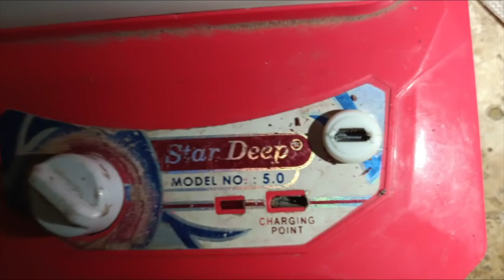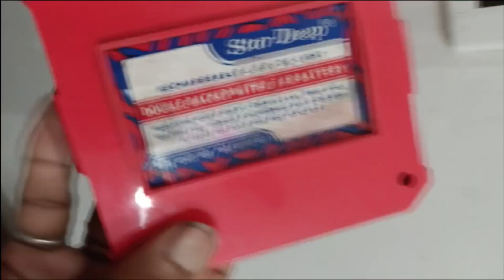How to Make Emergency Light | Charger Light कैसे बनाएं / Home Made Emergency Light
How to Make Emergency Light / Charger Light कैसे बनाएं / होम मेड Emergency Light Tech_Mr

how to make emergency charging indicator light
how to make indicator light homemade emergency light charging light kaise banaen
charging light
charging light Indicator
how to make charging led light at
home
how to make charging light in
 Hindi
charging light kaise banaen ghar
per
how to make emergency light at
home
Self Technical
how to make charging torch light
at home
emergency light rechargeable emergency light

 Hindi charging light kaise banaen ghar per how to make emergency light at home Self Technical how to make charging torch light at home emergency light rechargeable emergency light